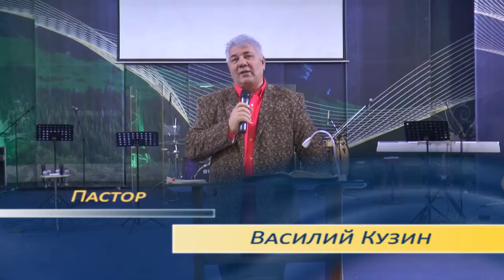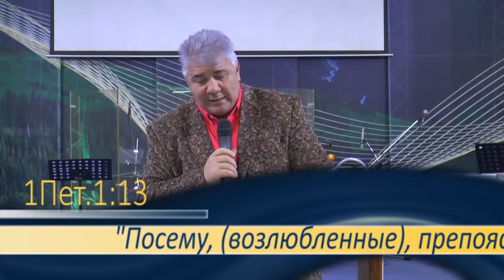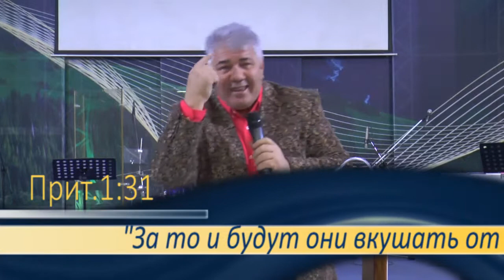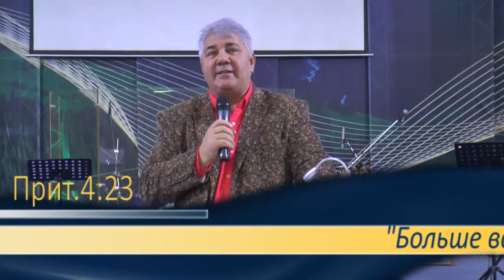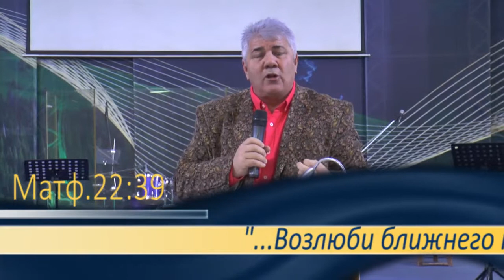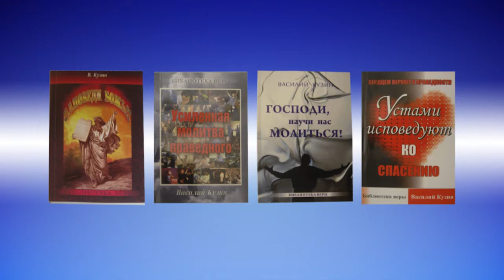Измени мышление сердца. №1 «Побеждающий наследует всё» (1139)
В этом выпуске Василий Кузин проповедует на тему «Измени мышление сердца».

Очень важно, чтобы у верующего человека было правильное мышление, чтобы он хранил себя в Слове Божьем. Наш выбор между духом и плотью очень влияет на нашу жизнь. Этот выбор либо делает нас крепкими в Господе, либо он лишает нас тех благословений, которые Господь нам даровал.
В нашей жизни бывают сложные часы, когда мы должны избираться Слово Божье, чтобы оно нас подкрепляло и благословляло.
Мы сами выбираем быть больными или здоровыми, быть благословенными или разбитыми. Наши помыслы, которые идут не из Библии – это смерть. Они отдаляют нас от Бога.
Когда мы ходим в церковь, читаем Слово Божье, очень важно исполнять то, что мы слышим и читаем, чтобы Божье благоволение было с нами.

Подробности в программе «Побеждающий наследует всё».